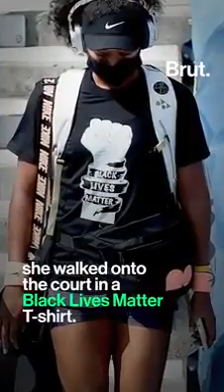Naomi Osaka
Japanese tennis player Naomi Osaka speaks of her struggles and how she intends to use her powerful and influential platform to engineer positive change for Black people the world over.